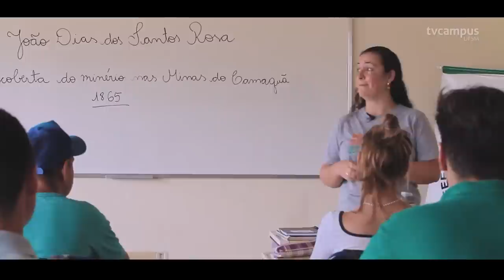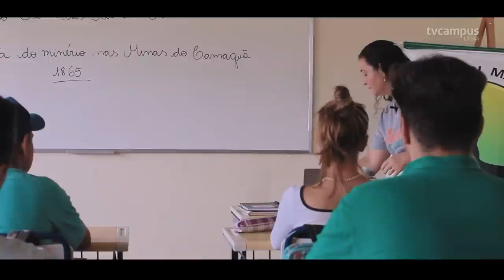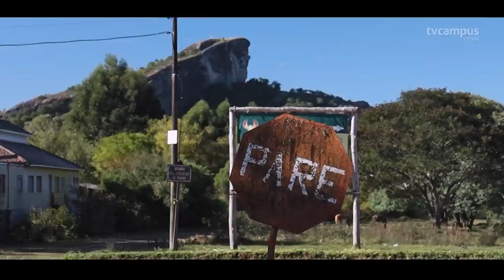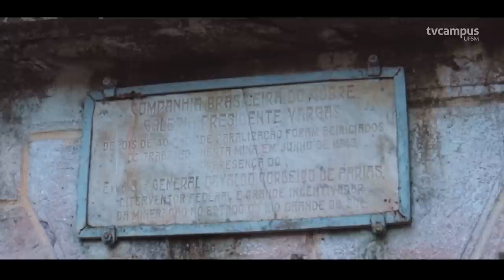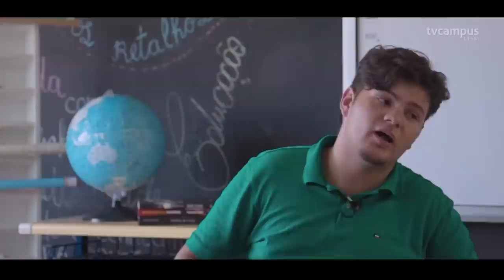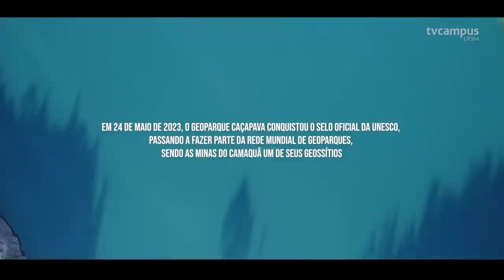O Sopro da Mina | Documentário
A TV Campus apresenta o documentário “O Sopro da Mina”. A obra foi realizada em Minas do Camaquã, geossítio do Caçapava Geoparque Mundial da UNESCO.
A narrativa revela um encontro do passado da mineração com o presente em Minas do Camaquã. Apesar de ter encerrado as atividades de extração de minérios em 1996, a localidade ainda possui forte vínculo com a identidade mineira, resultado de mais de dois séculos de exploração de cobre na região.
A obra é produto da pesquisa de mestrado do acadêmico e diretor do documentário, Thomás Townsend, para o Programa de Pós-Graduação em Patrimônio Cultural, orientada por Flavi Ferreira Lisbôa Filho, em parceria com a TV Campus.

Ficha técnica:
“O Sopro da Mina” - Documentário (2023)
Direção e roteiro: Thomás Townsend
Assistente de Direção: Thais Immig
Produção: Álisson Trevisan, Lorenzo Pergher, Thais Immig e Thomás Townsend
Direção de fotografia: Pedro Amaral
Cinegrafia: Bruno Filippi, Felippe Richardt, Pedro Amaral, Rafael Happke e Thomás Townsend
Imagens Aéreas: Felippe Richardt e Thomás Townsend
Montagem: Rafael Salles
Trilha Sonora e Desenho de som: Márcio Echeverria
Identidade visual: Mathias Townsend
Colorização e Finalização: Thomás Townsend